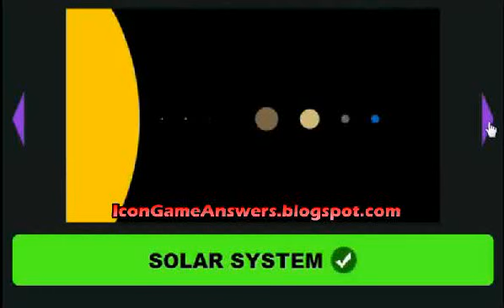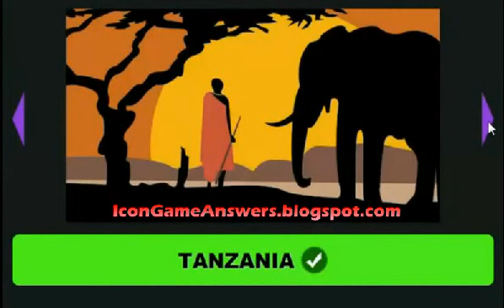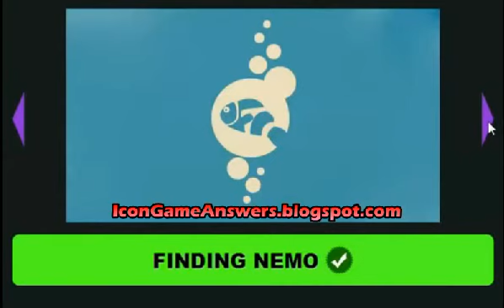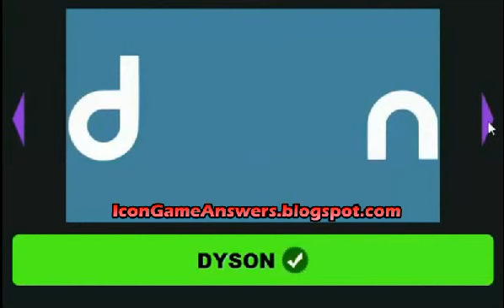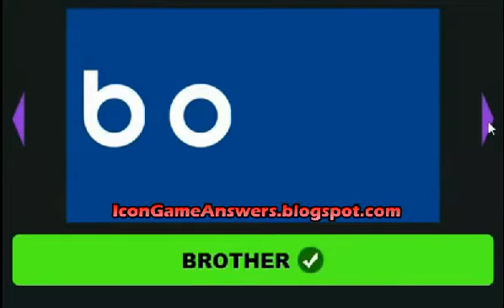Icon Game on Facebook - Pack 9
Icon Game on Facebook - Pack 9 all answers

Icon Game on Facebook : Guess the logo - Pack 9